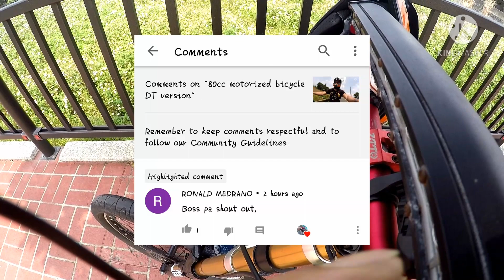ZOOM 680DH SHOCK 27"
80cc motorized bicycle